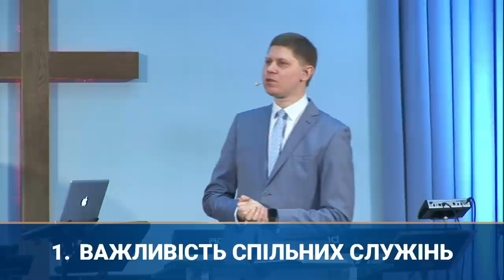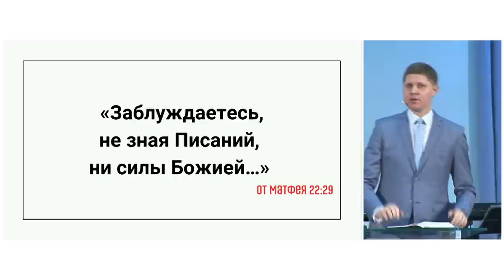Ви тільки подивіться! | єпископ Микола Савчук | 07.02.2021